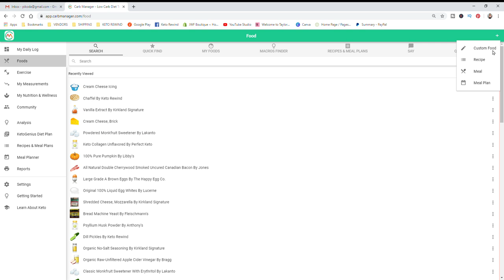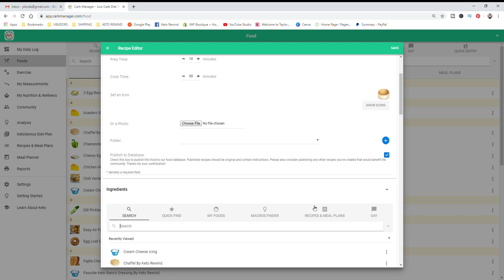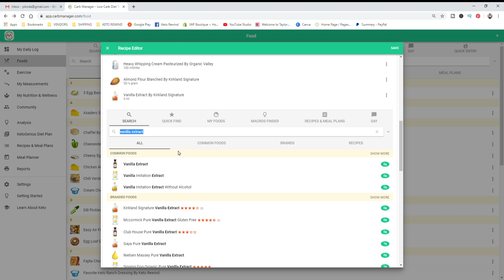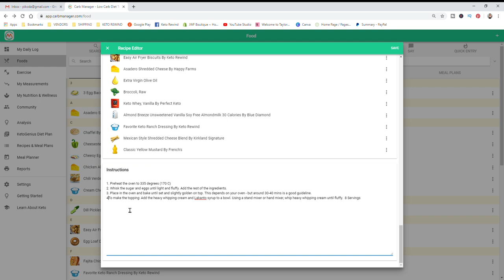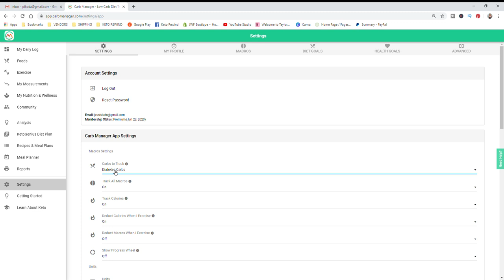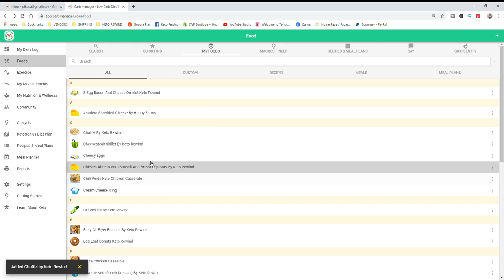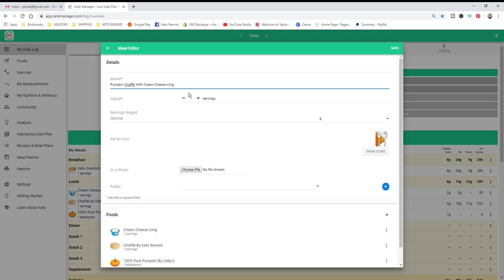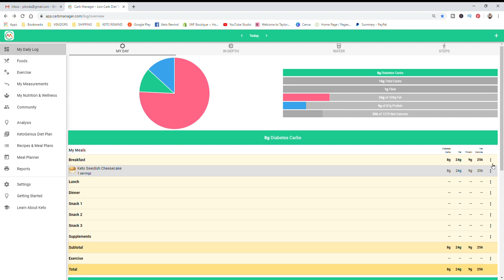How To Log Recipes │How To Create Meals │ Carb Manager Help │ Carb Manager App Tutorial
Need Carb Manager help? Watch this easy video on how to use Carb Manager to input a recipe for something and still be able to track those macros. Tracking macros is so important and making informed decisions helps you decide how to plan menus, stay on track and learn the impacts of eating those foods.